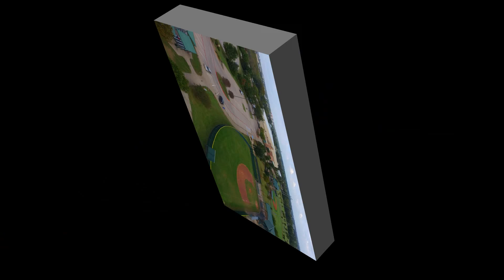Texas Star Parks Aerial Viewing Oct 2017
Filmed on a cloudy day with a DJI Inspire 1 in full HD.